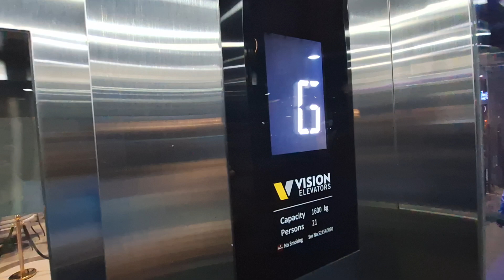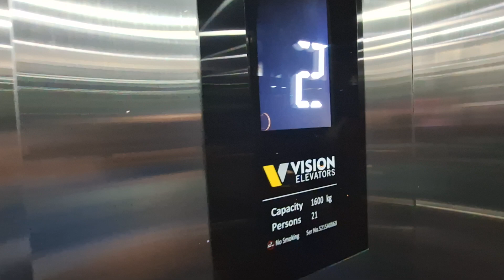Vision Glass Lift @ Oceans Mall, Umhlanga, Durban, South Africa